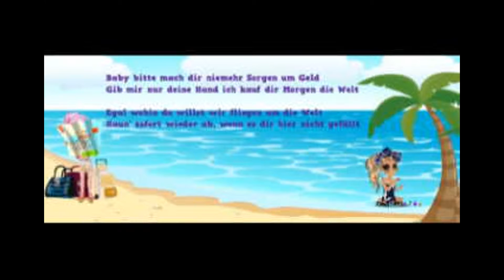msp love song